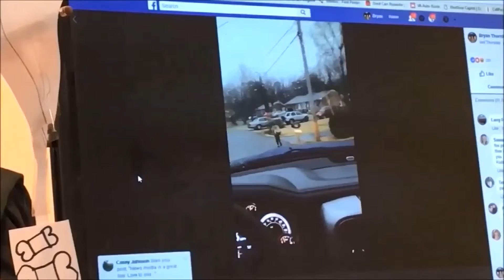Virginia dad makes son jog a mile to school as punishment for bullying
When Bryan Thornhill learned that his 10-year-old son, Hayden, got suspended from riding the school bus for misbehaving and bullying, he made him run a mile to school as punishment. "This right here is old-school, simple parenting," the dad said.